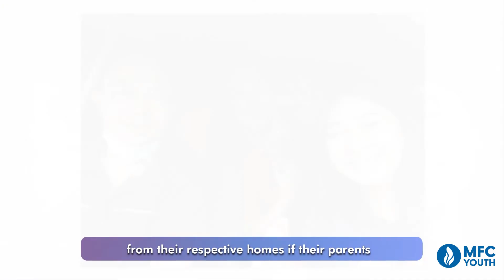VWYC 2021 Session 1: Light Like No Other | Sharer 3: Tito Roland & Tita Amie Lajara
“Napakaraming hadlang sa pagtugon sa tawag ng Diyos sa panahong ito. Ngunit ang dahilan kung bakit patuloy kaming um-oo ay dahil sa grasya, awa at pagmamahal ng Panginoon.”

Tito Roland and Tita amy Lajara, couple coordinators from MFC Youth Batangas, share their experience of LightLikeNoOther when they fought for their service to the Lord despite the struggles of catching up with the online set-up. In their continuous effort to serve, God suffices their needs and sends help through the members in their area.